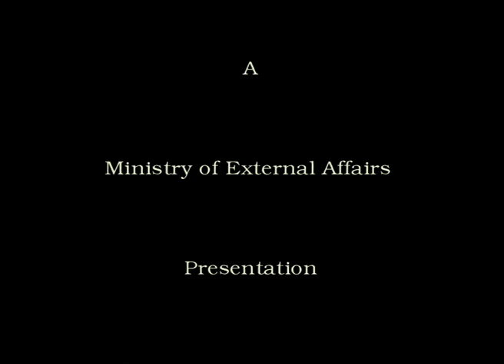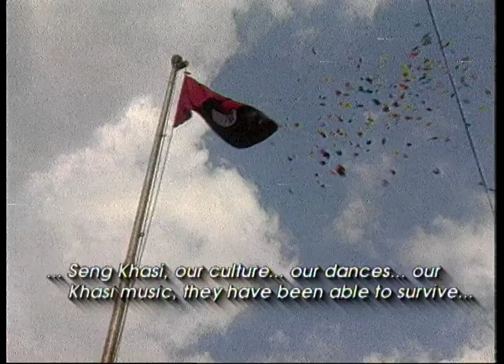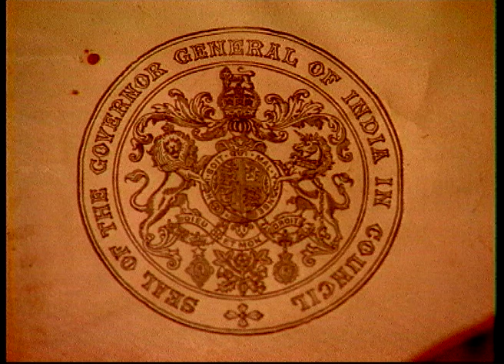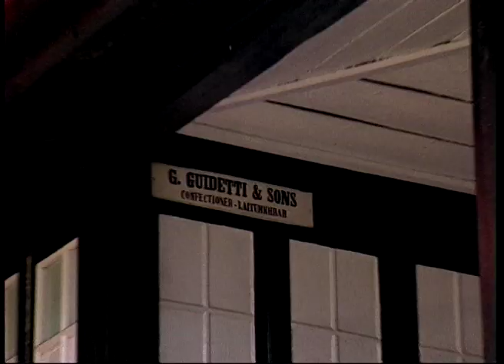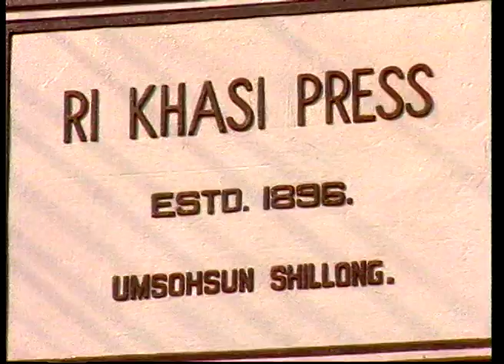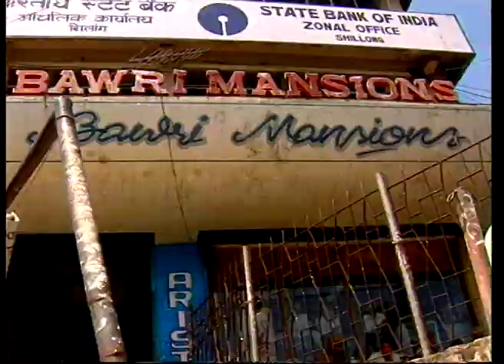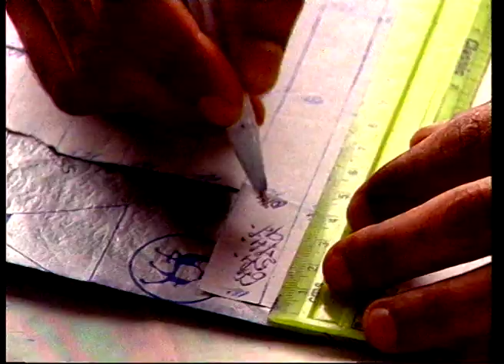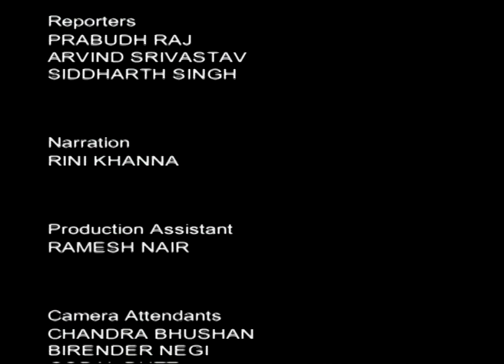Cityscapes - Shillong (Full Movie)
'Cityscapes' is a six part series on six cities of India representing the diverse nature and histories of cities in India. 'Shillong' shows the influences of the British in its architecture, lifestyle and language, and the attempts of its indigenous people, the Khasis, to revive Khasi traditions. Shillong is the place where the British moved to after they found Cherapunji too wet. They called it 'Scotland of the East'. A multicultural city, Shillong is home to people from both India and Europe. The films attempts to explore the culture of Khasis through interviews, snapshots of indigenous people, reconstruction of legends, traditional dances, architecture, bazaars and documentary footage.